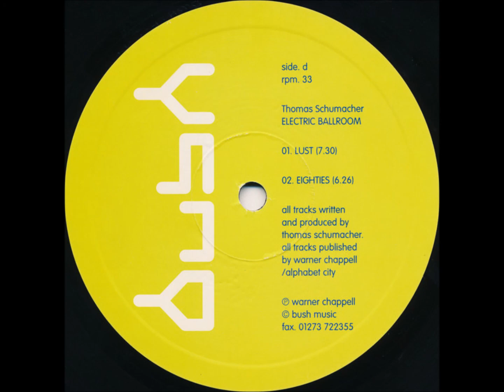Thomas Schumacher - D2 - Eighties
Thomas Schumacher ‎– Electric Ballroom
Bush ‎– BUSH LP02
1998